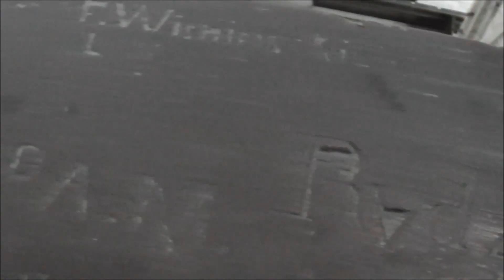Toruń | Kościół św. Jakuba - wejście na wieżę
Okazja do obejrzenia rzadkich ujęć filmowanych na chórze i wieży kościoła św. Jakuba w Toruniu.